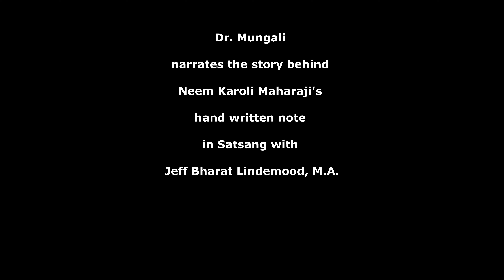Revealing Neem Karoli Maharaj's Handwritten Note: Dr. Mungali's Tale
Join Dr. Mungali as he recounts the extraordinary story of how his father received a handwritten note from the revered Neem Karoli Maharaj. In this captivating conversation with Jeff Lindemood, explore the profound significance and impact of this cherished artifact. Experience a glimpse into the spiritual connection between a master and his disciple as we unveil the legacy of this precious handwritten note.